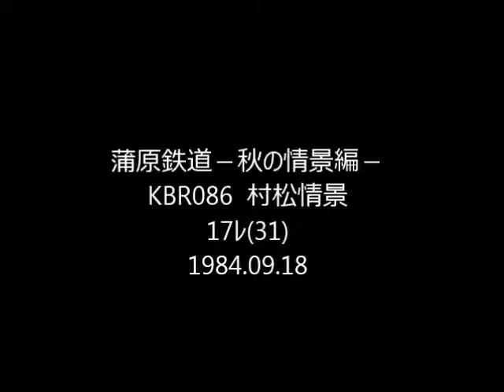蒲原鉄道 KBR086 sc 村松 17ﾚ(31)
秋祭り当日の村松駅前。子供たちが笛太鼓でお囃子を奉奏しています。少しの間日枝神社の拝殿の様子も収録しました。女の子が扇をもって稚児舞の奉納が行われていました。再び駅前。五泉行列車が出発していきます。お囃子のさなかですので、聞こえるのは警笛だけでした。